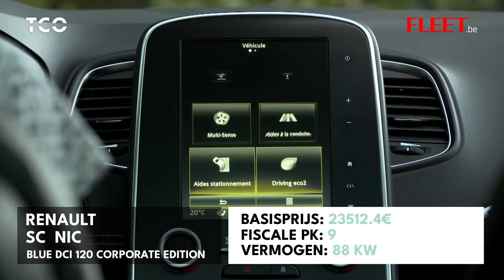TCO Renault Scénic NL